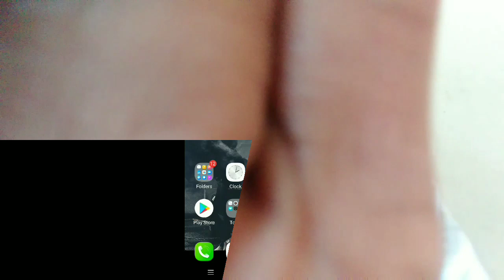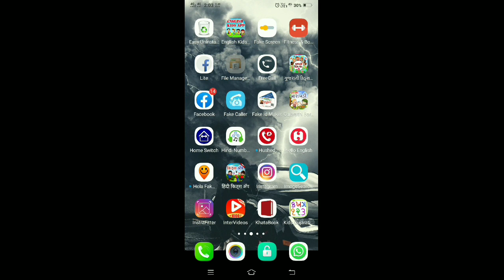youtube video upload processing failed error problem|can't upload video on youtube problem fixed.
This Description is about .

These tags are use in this.

video uploading problem youtube,can't upload video on youtube,youtube problem,How to solve Youtube problem,Youtube upload problem,

Your Queries -

Youtube upload problem,
youtube video upload problem fixed,
youtube video upload quality problem,
youtube video upload copyright problem,
youtube video upload pending problem,
error uploading video on youtube,
can't upload video on youtube,
why i can't upload videos on youtube,
youtube video upload problem,
youtube video upload processing problem,
how to fix can't upload video on youtube,
how to fix error uploading video,
why can't upload video to youtube,
why won't my video upload to youtube,
can't upload to youtube,
can't upload videos to youtube,
how to fix youtube video not uploading,
i can't upload my video to youtube,
not able to upload video on youtube,
upload failed youtube,
video not uploading to youtube,
youtube error uploading video,
youtube processing stuck at 0,
youtube video processing problem,
can't upload video to youtube on phone,
cant upload videos on youtube,
cant upload videos on youtube mobile 2020,
mobile youtube video uploading problem,
unable to upload video on youtube,
youtube video upload problem in hindi,
youtube video upload processing problem mobile,

can't upload video on youtube  problem how to fix youtube video uploading problems

ref=aymt_homepage_panel&eid=ARAe23M9LRvIhgt7xyZ6yFfsU5KgRmc9s83ybBlRuHru8YNuND9Zg2-XAZioMn80kQ8gd818CoZFDKUS